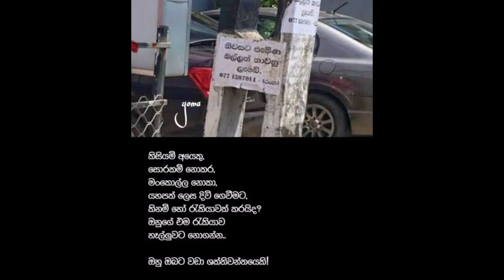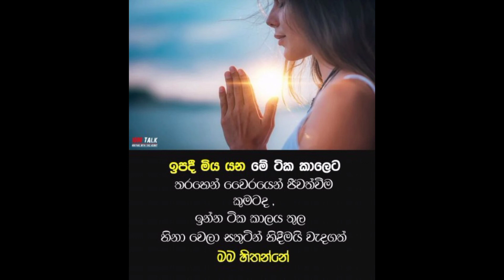Wadan|Rastha wadan|Sara wadan|Sinhala wadan|Wadan Official